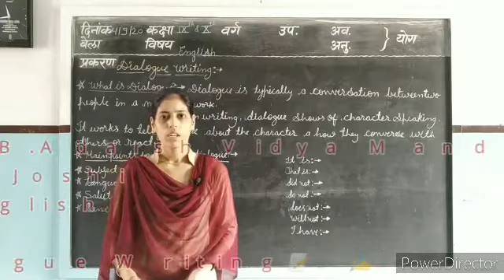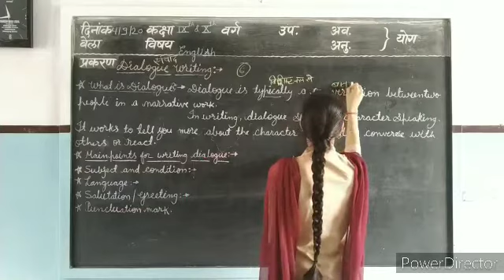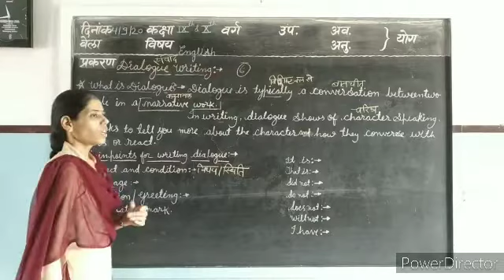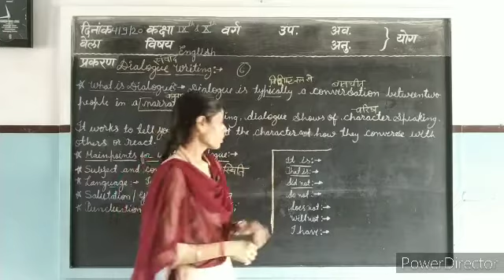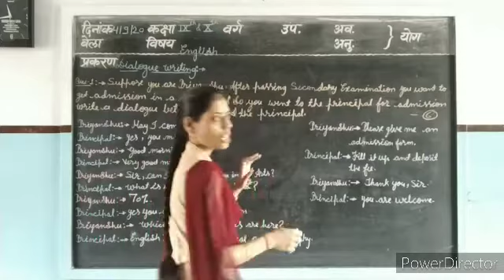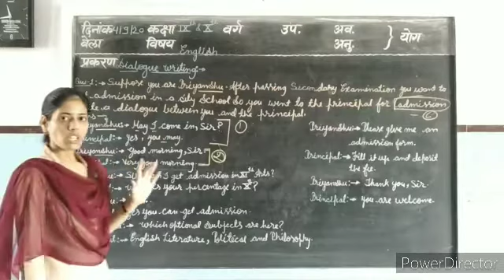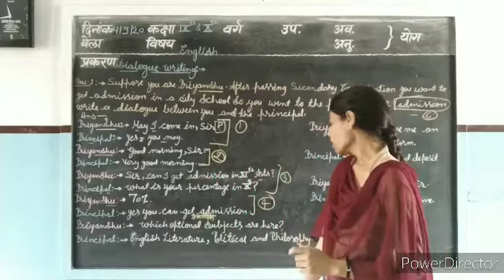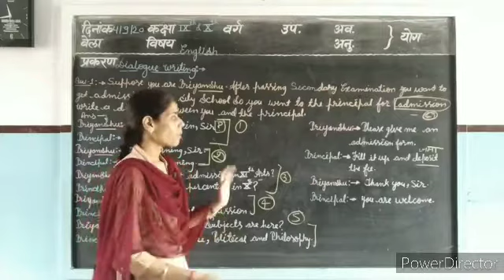Class- 9-10th Subject- English Topic- Dialogue 📝📝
Teach by Neha Joshi Skg Avm🎒📚🎒📚 Sujangarh